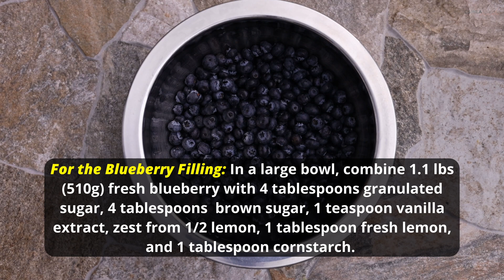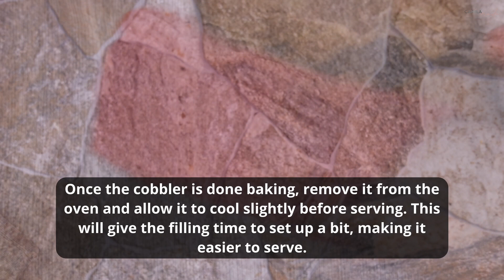Get Ready for a Burst of Flavor: Blueberry Cobbler Recipe You Don't Want to Miss!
Blueberry cobbler is one of the few summer desserts that would justify turning on the oven during a heat wave. This recipe for blueberry cobbler combines the flavors of fresh blueberries and lemon zest with a sweet, vanilla-scented biscuit. The cobbler is best served warm, with a scoop of vanilla ice cream or whipped cream on top.

INGREDIENTS:
1.1 lb (510g/ about 4 cups) fresh blueberries
Zest from 1 large lemon (about 2 teaspoons zest)
1 tablespoon fresh lemon juice
1 teaspoon pure vanilla extract
1/4 cup granulated sugar
1/4 cup light brown sugar
1 tablespoon cornstarch or 2 tablespoons all-purpose flour
2 tablespoons unsalted butter, cut into small pieces, plus more for greasing the baking dish
For the Sweet Biscuits
1-1/2 cups all-purpose flour, spooned into measuring cup and leveled off
1/4 cup granulated sugar
1-3/4 teaspoon baking powder
1/4 teaspoon baking soda
1/4 teaspoon kosher salt
1 stick (1/2 cup) cold unsalted butter, cut into small pieces
1 cup buttermilk or 1 cup of whole milk mixed with 4 teaspoons of fresh lemon juice
1 teaspoon pure vanilla extract
1 teaspoon lemon zest (from about 1/2 large lemon)
1 tablespoon turbinado sugar for sprinkling
Vanilla ice cream or sweetened whipped cream for serving (optional)

TOOLS YOU’LL NEED FOR THIS RECIPE:
13” x 18” Rimmed Baking Sheet
Mitten Oven
Dry Measuring Cups and Spoons
Mixing bowl
9″ square dish
Rubber Spatula
Pastry Cutter

© Copyright:
Music from Uppbeat (free for Creators!):

TOOLS WE USE:
Video Editor
Photo Editor